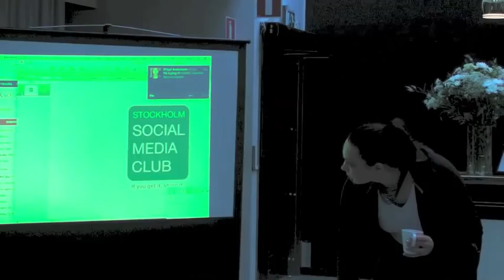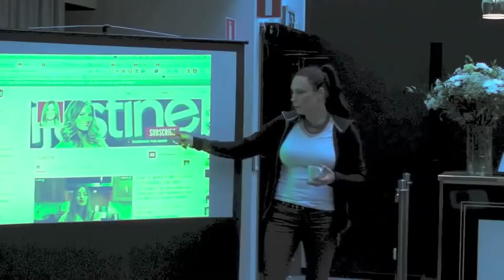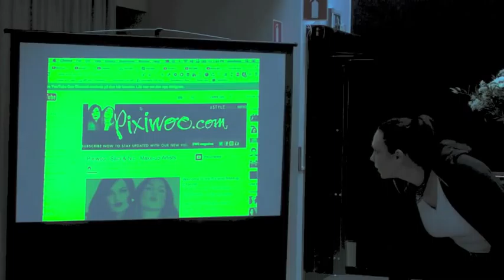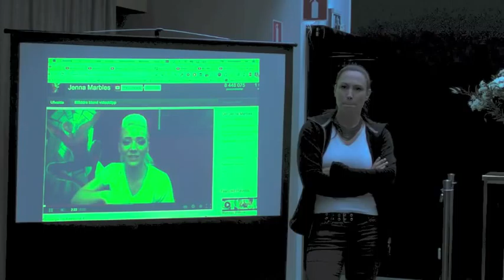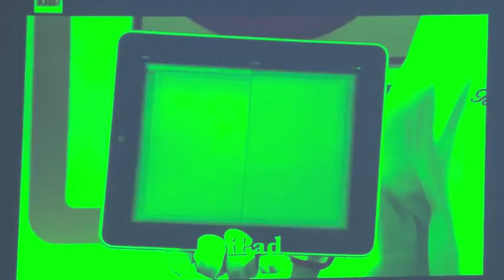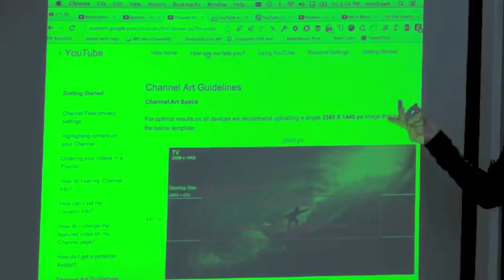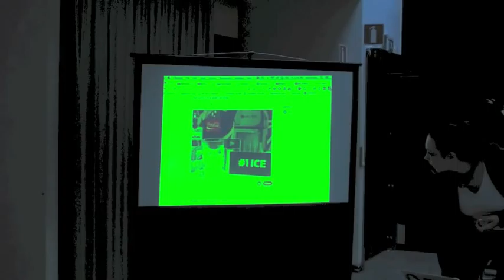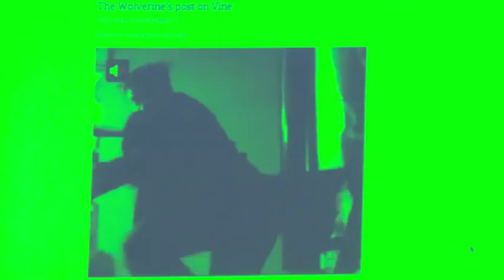Stockholm Social Media Club: Nytt kring Youtube och Vine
En dragning kring Youtubes nya kanal- och prenumerationsstrategi och vad det innebär för din kanal och din organisation, samt rolig marknadsföring med Twitters nya videoapp Vine. Med Annika Lidne